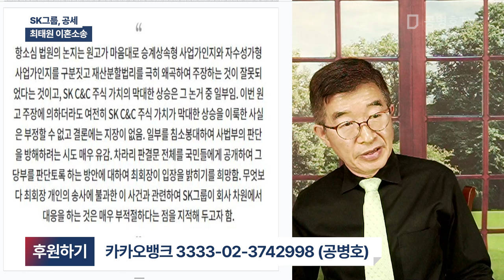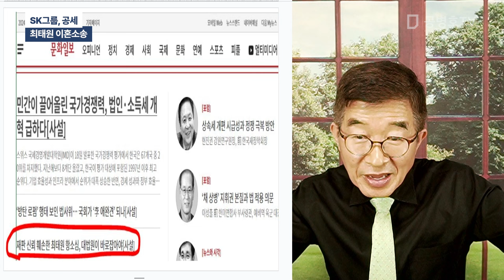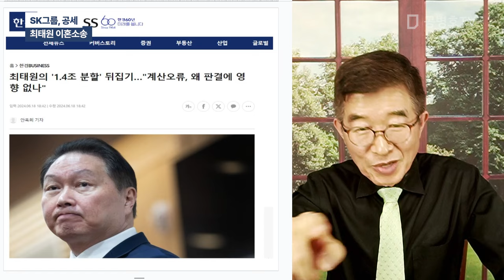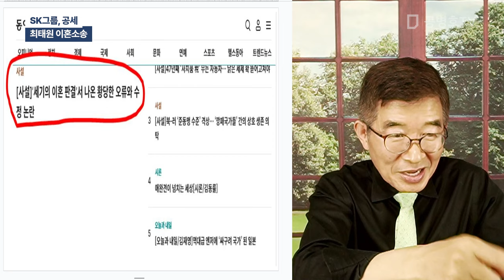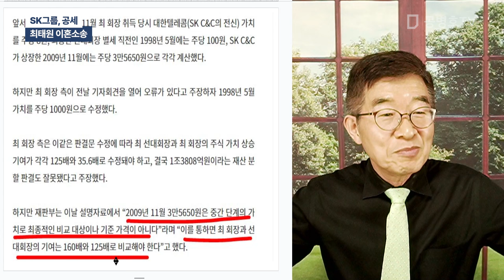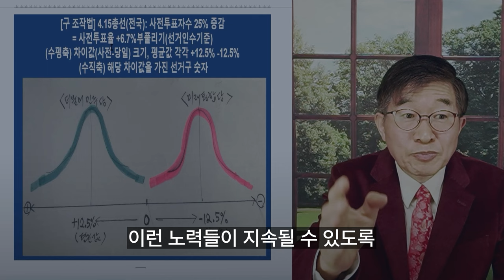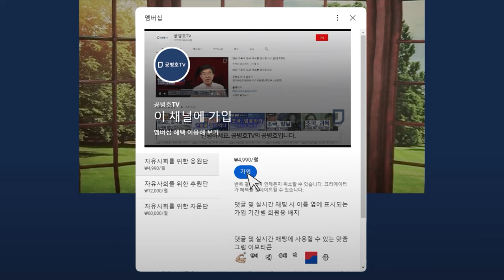SK그룹, 공세 / 최태원 이혼소송 [공병호TV]